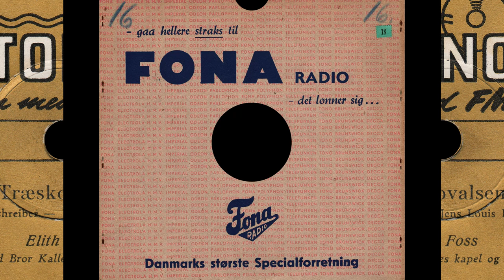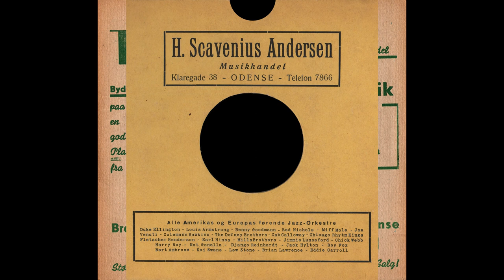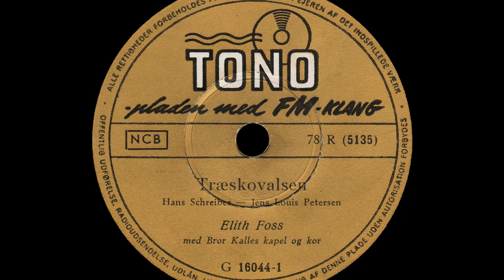Træskovalsen - Elith Foss - 1955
Træskovalsen - Elith Foss
Written by - Hans Schreiber - Jens Louis Petersen
Tono  - G 16044
Shellac, 10", 78 RPM
Released - 1955
Denmark